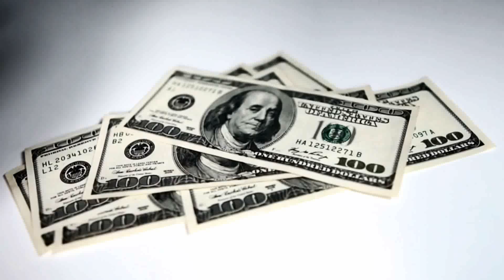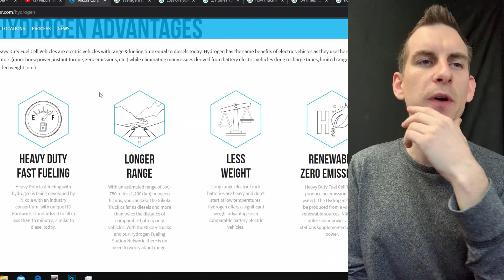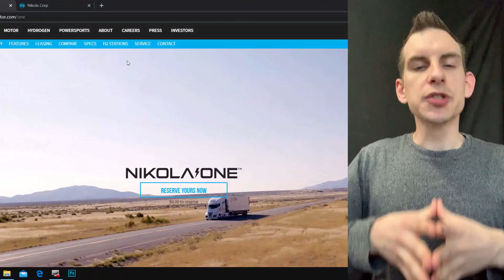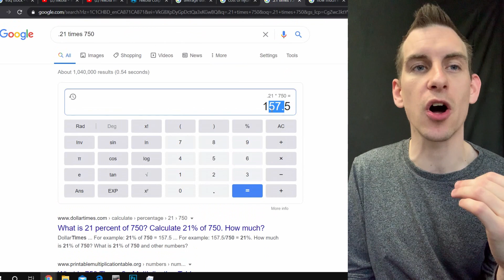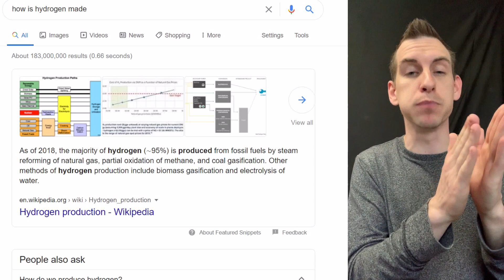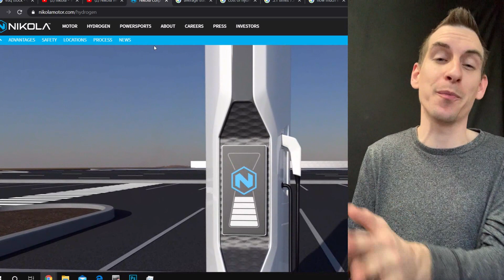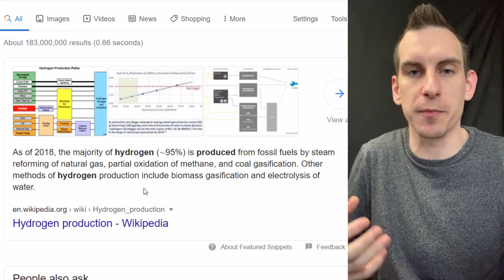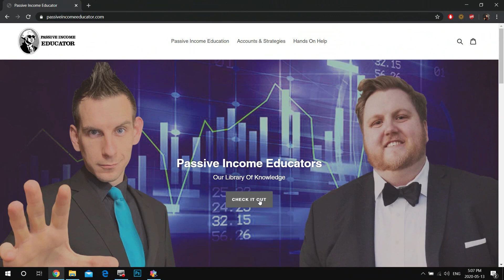Nikola Motors Stock VTIQ | Compared To Tesla It's A Joke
Nikola Motor Company Stock Trades Under A Holding Company Ticker VTIQ. Nikola Stock Is Largely Compared To Tesla But Is There Simulators Or Is Nikola Just Another Pump & Dump?

Some Of The Problems I See With Nikola.
Hydrogen Infrastructure - Unlike electric you need fueling stations everywhere.
Miles Capable 500miles - Diesel tractor trailers go beyond 2000 miles
Nikola Is in prototype faze